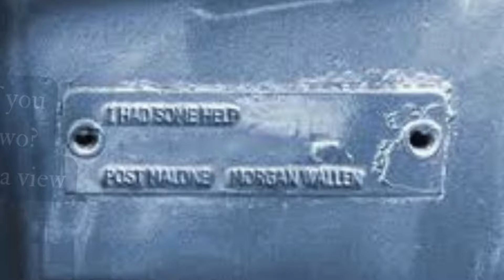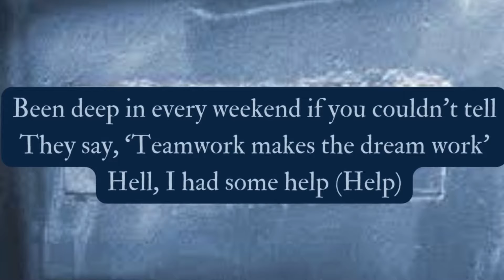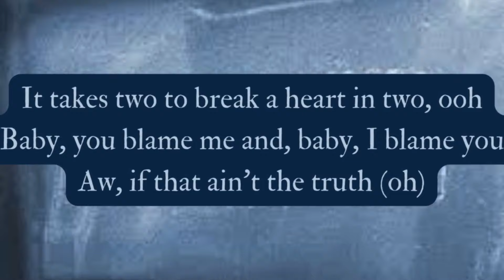Post Malone, Morgan Wallen - I Had Some Help Lyrics